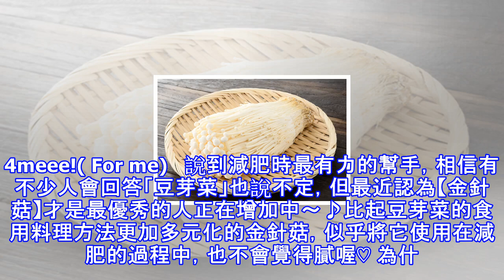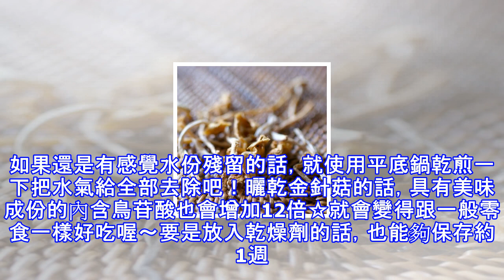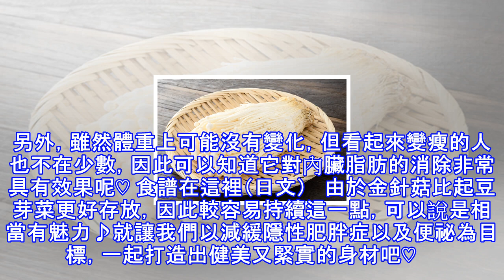輕鬆就能讓身材曲線變緊實☆「最強金針菇減肥法」大揭密〜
4meee!( For me)   說到減肥時最有力的幫手，相信有不少人會回答「豆芽菜」也說不定，但最近認為【金針菇】才是最優秀的人正在增加中～♪比起豆芽菜的食用料理方法更加多元化的金針菇，似乎將它使用在減肥的過程中，也不會覺得膩喔♡ 為什麼說金針菇減肥法是最強的呢？！其實金針菇有很多對女性身體很好的效果☆大家有聽說過嗎？例如它可以減少內臟脂肪，抑制脂肪吸收，對於在減肥時容易造成的便秘也很有效果♡可以說是減肥女子，夢寐以求的夢幻食材。要是開始進行飲食控制的話，皮膚就會立刻變得乾燥……有這種煩惱的讀者朋友也請放心。金針菇它也有美肌效果，因此若食用它在減肥中...